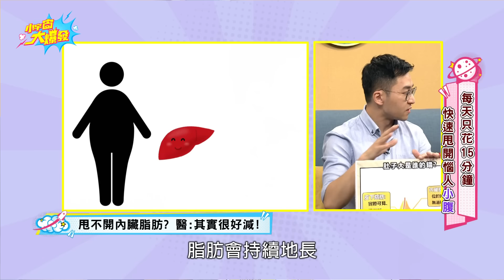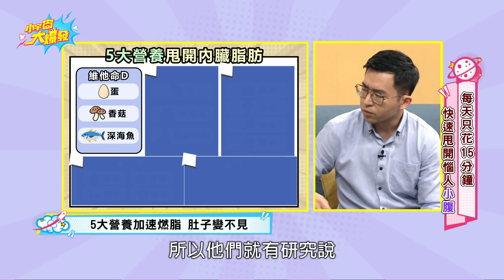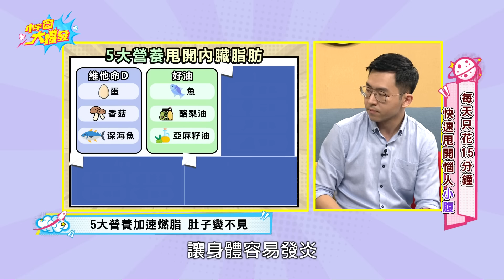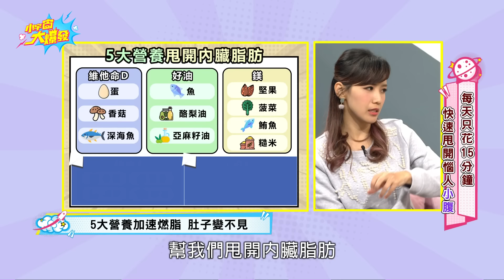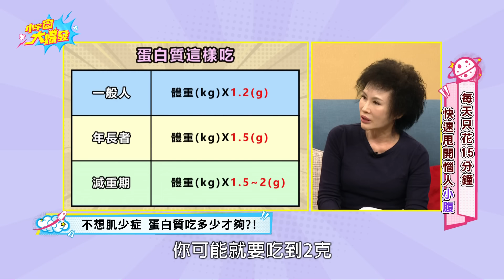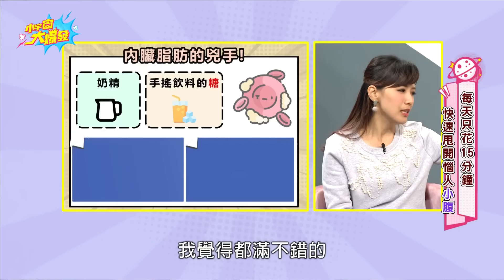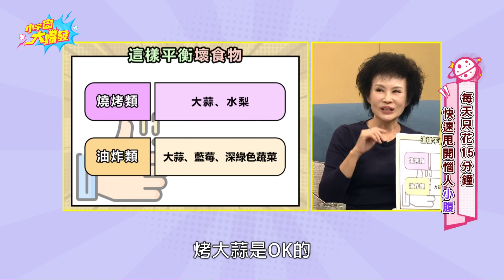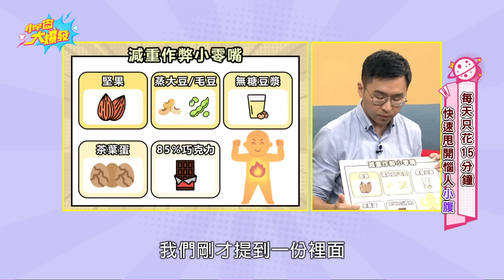2個月消滅重度 脂肪肝 躺著燃燒內臟脂肪 ft. 李唐越 醫師 譚敦慈【小宇宙大爆發】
樹立正確減脂觀念，每天 15分鐘，簡單瘦肚不復胖 !
專家為你分享 高纖、低熱量，健康又美味食譜，不僅深度分析《商周》範例、更現場示範烹飪 !

🔊主持人：廖盈婷  ​⁠​⁠   @SnowNonStop
🔊來賓：李唐越 醫師  |   譚敦慈

00:00 開場
02:13 腹愁者必看！減內臟脂肪 很簡單
04:55 美國太空人食譜 ?! 高纖、低熱量 健康減脂！
08:52 增肌又減脂 ! 這樣組合 超高效
11:11 5 大營養 甩脂肪 肥肉全變不見
16:55 健康減重 必吃！攝取蛋白質 這樣算
17:51 只做 1件事 竟狂瘦30kg
19:22 剖析《商業周刊》食譜 吃的安全又安心
22:04 每天15分鐘 減肥 瘦肚不復胖
27:29 譚敦慈早餐食譜 再忙都能做 !
29:55 變胖元凶是它 ! 減重千萬別碰
33:29 平衡壞食物 選這些 健康不傷身

控制血糖、擺脫慢性病與代謝性疾病，歡迎追蹤
李唐越醫師｜你的專屬減重醫師FB

每週一~五 13:00、17:00播出
每週四、五 23:00播出